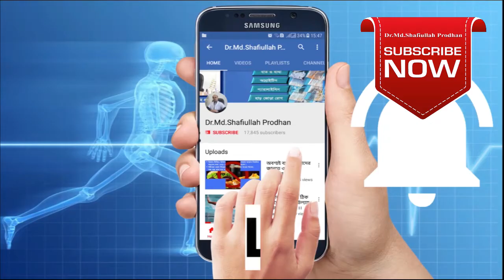পূনর্বাসন চিকিৎসা কি জানুন ও সুস্থ থাকুন। Know about rehabilitation and stay healthy